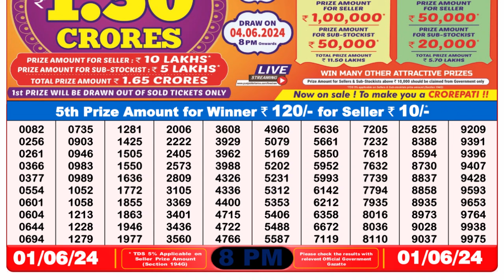Nagaland Lottery Sambad Live 8pm 01.06.24